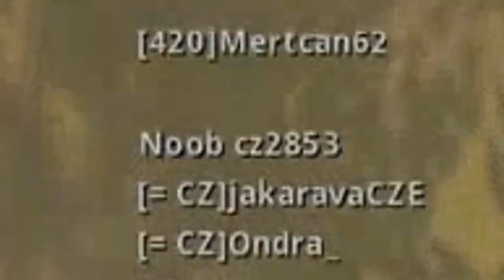ABBIAMO FATTO IL RECORD ITALIANO DI KILL SU MINI ROYALE!?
Buona visione e grazie per il supporto! ❤